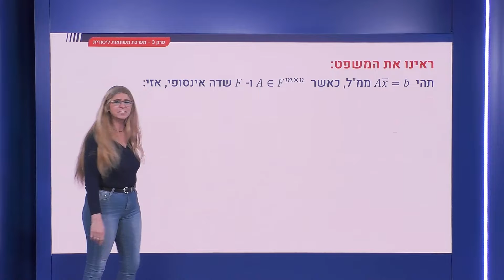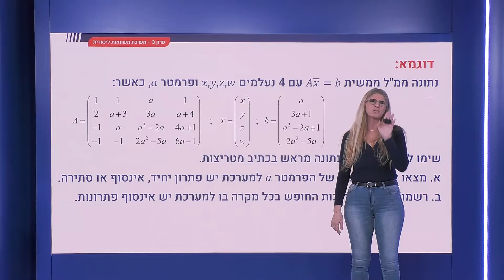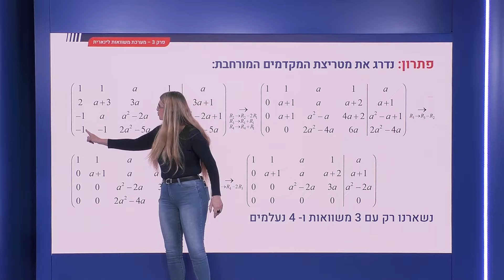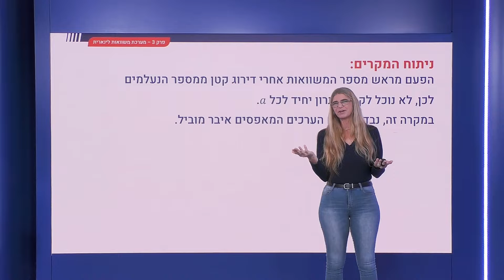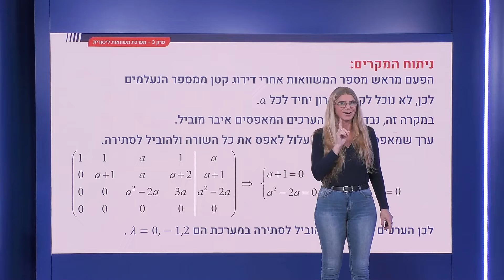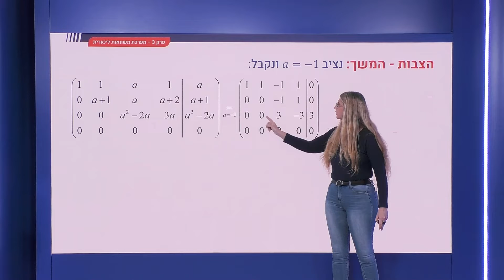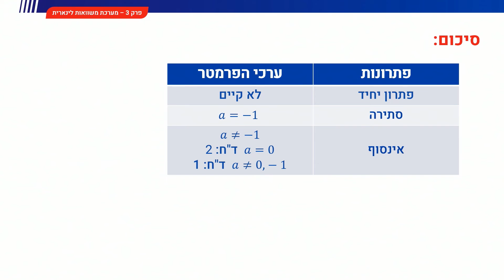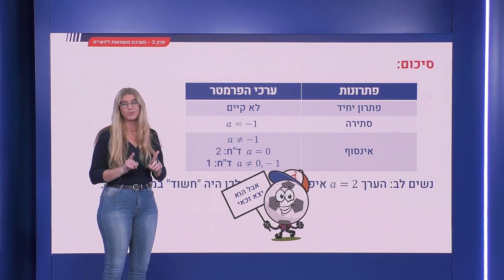105 - ממל עם פרמטר: אין פתרון יחיד